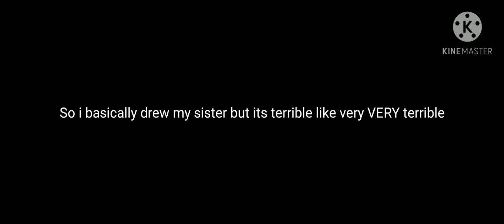I drew a low budget version of my sister (It's very ugly)